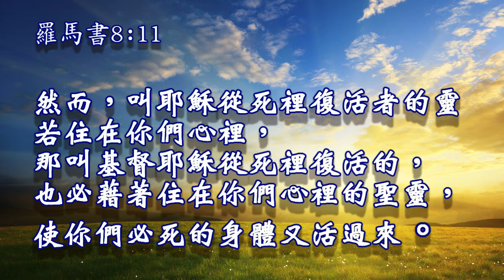2014 12 12 探視音樂家蕭泰然蕭老師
今天下午去探視蕭泰然 蕭老師, 他躺在床上 全身插著管子昏睡著, 我們禱告 , 用唱他所作的經典歌曲慢慢喚醒他, 他的氣色不錯, 清醒以後, 眼睛有神, 皮膚紅潤, . 如果不是醫生宣布他的肺功能完全喪失, 真的感覺他像一個小Baby一樣. 也好想跟我們說話. 神啊! 求祢親自救他, 讓這位國寶級的音樂家, 能繼續發揮他的才能, 能譜出更多美妙的樂章.